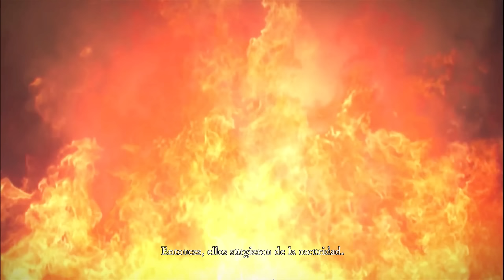Las VOCES de TODOS LOS PERSONAJES DOBLADAS AL ESPAÑOL en DARK SOULS